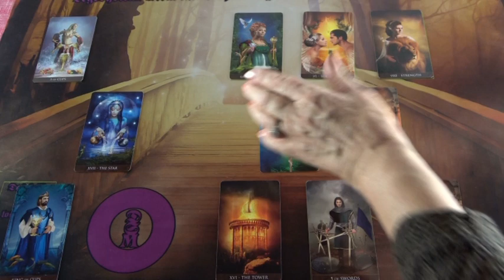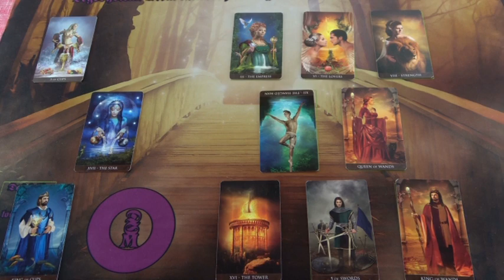Egy kármikus fordulat SZIVÁRVÁNY részére